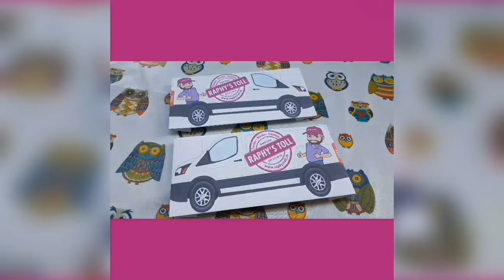🎶 Jouet camionette Raphy's toll 🎶